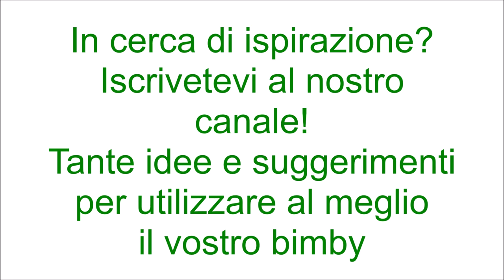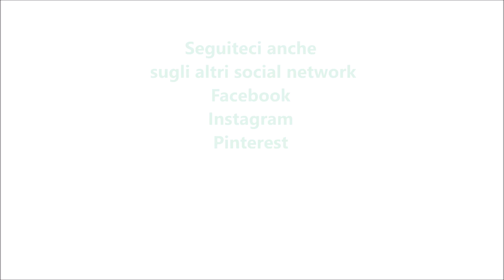Elisir di San Valentino per bimby TM6 TM5 TM31 TM21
Ingredienti:
250g di panna fresca per dolci
250g di latte
40 g di cacao amaro
1 pizzico di peperoncino in polvere
50 g di zucchero di canna
50 g di rum

Ingredienti per decorare i bicchieri:
latte q.b.
scaglie di cioccolato fondente q.b.